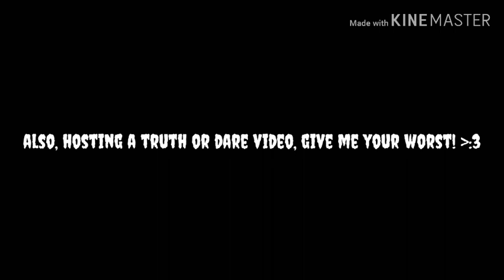Somebody animation meme, 40+ subs! Plus hosting T or D video.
Thanks so much for 40+ subs, ill do a T or D special, 50 subs giveaway soon!!!

Give me dares and truths for truth or dare vid!! Love you guys sooooooooo much!!!